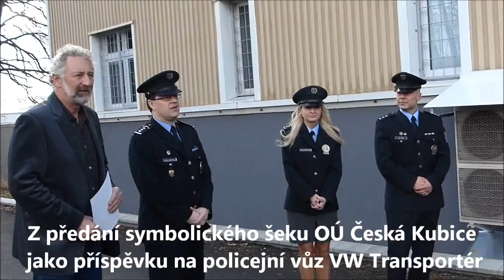Předání symbolického šeku, příspěvku České Kubice na koupi policejního vozu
Ve čtvrtek 5. března byl před Dnem otevřených dveří na služebně Policie ČR ve Folmavě předán starostou České Kubice vladimírem Korandou do rukou vedoucího Územního odboru PČR Domažlice Lubomíra Martince symbolický šek jako příspěvek obce na VW Transportér